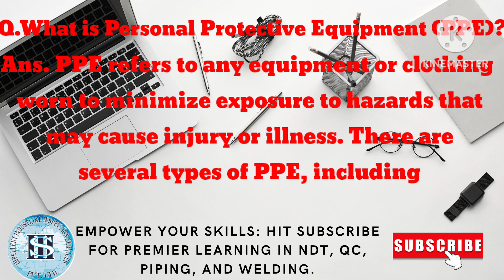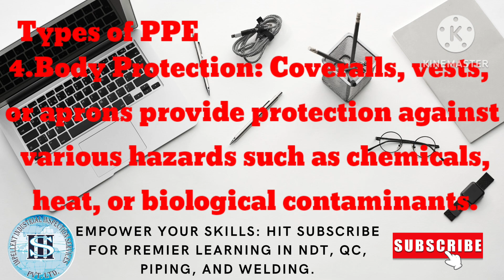Personal Protective Equipment! Safety PPE[Hindi]🧐🧑‍🔧safety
Personal Protective Equipment! Safety PPE🧐🧑‍🔧safety